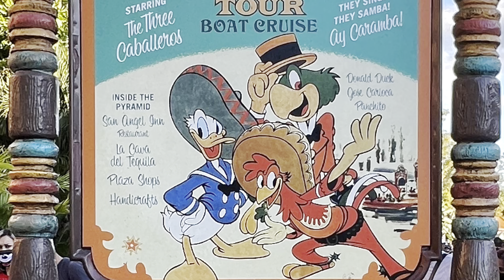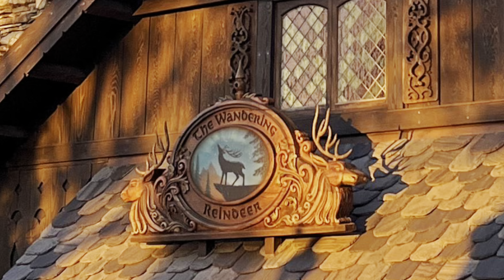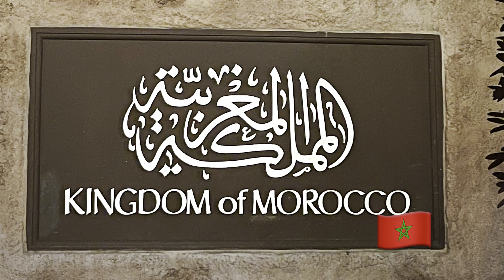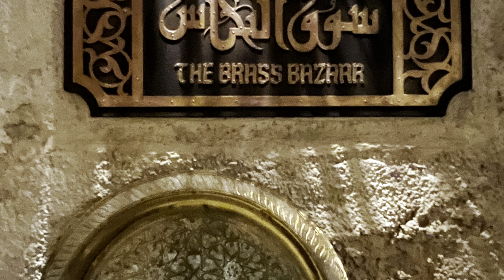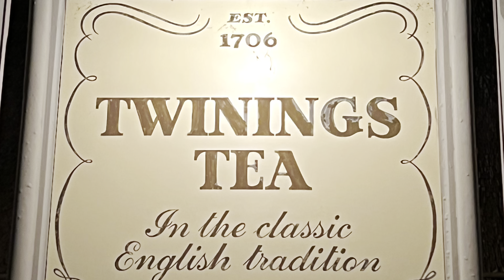Viagem para Orlando - Parte 2 - EPCOT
Music attribution (Italy)